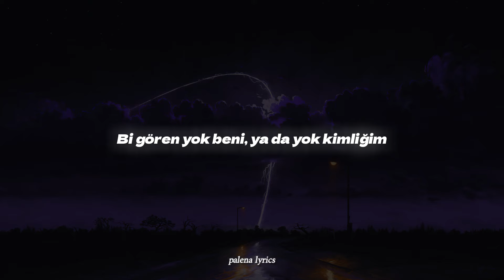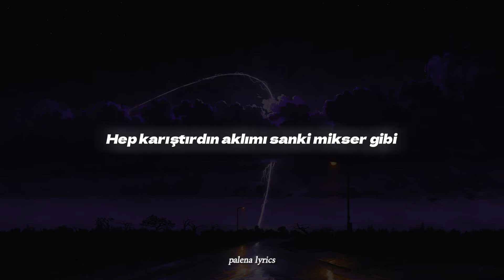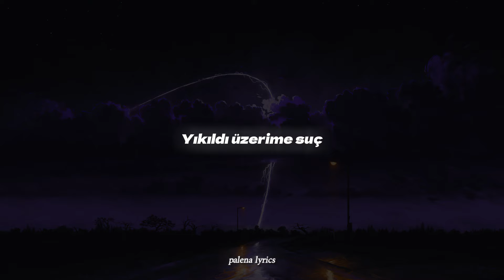Güneş - Bayadır Keyfim Yok (Sözleri / Lyrics)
-- Videodaki şarkı, resim bana ait değildir. Tüm destekler sanatçıya gidiyordur.
-- Sahibi olduğunuz şarkınızın kaldırılmasını istiyorsanız lütfen telif, ihtar atmadan önce benimle iletişime geçin.

➜ Güneş'i takip edin!

"Bayadır Keyfim Yok" Sözleri:

Bu yükler, bu tümsekler
Bana biraz büyükler
Hatıran da olsa
Taşımak çok zor yaraların hepsini
Bi' gören yok beni, ya da yok kimliğim
Bana "Ak" de, kara
Uzun bi' vakte kadar

Uzağım bu gözlerden, beni benliğimden
Çeken o gözlerden, etiketlerden
Beni yargılama
Yoksa uçamam

Bayadır keyfim yok
Yığıldı üzerime suç
Söylesene bunun başka yolu yok mu?
Kalmadı elimde bi' güç
Söyle bunun başka yolu yok mu?
Yıkıldı üzerime suç
Söyle bunu başka yolu?

İçiyorum bi' köşede
Sızıyorum o köşeye
Önemi yok, sen gittin
Ve umrunda değil hiçbiri

Sorunun ne senin, ha?
Sadist olmak mı?
Yaşattığın travmalar iz bıraktı
Sence mutlu olmak hiç mi değil benim hakkım?

Ne düşünüyo'dun beni böyle mahvederken?
Ellerine verdim kalbimi, yap ne istersen
Hep karıştırdın aklımı sanki mikser gibi
Başka ne isterdin ki?

Çeken o sözlerden, etiketlerden
Beni yargılama
Yoksa uçamam

Bayadır keyfim yok
Yığıldı üzerime suç
Yıkıldı üzerime suç
Söyle bunun başka yolu?